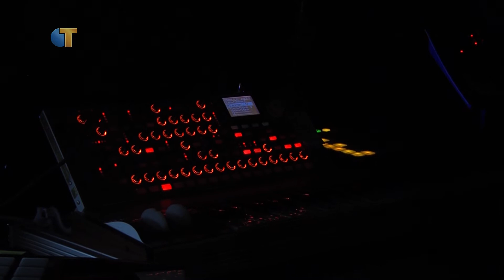CulTuur - Stukafest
Het Stukafest, oftewel STUdentenKAmerFESTival, is al enkele jaren een begrip in Tilburg. In verschillende studentenkamers verspreid door de stad worden artiesten geprogrammeerd. En dat leidt vaak tot bijzondere optredens op bijzondere locaties.